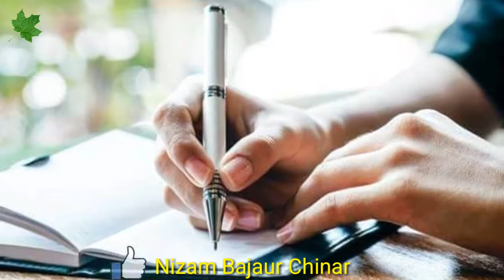nway nazm kalam jahanzeb minawal